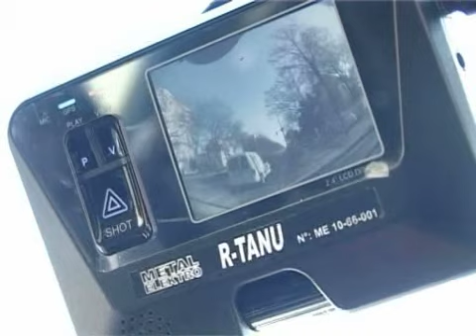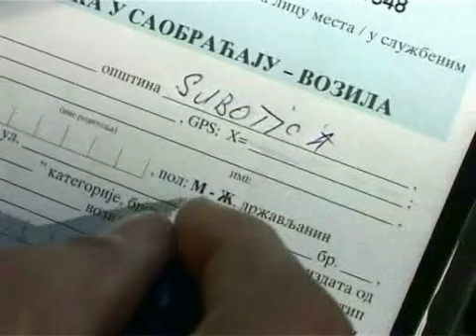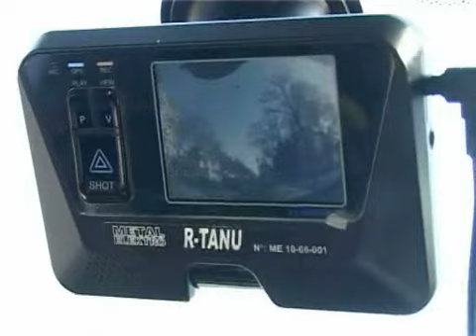Mobilne kamere rade na principu presretača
Mobilne kamere koje se već nekoliko dana koriste za snimanje saobraćajnih prekršaja, zabeležile su najviše prolazaka kroz crveno svetlo i telefonoiranje tokom vožnje. U policiji kažu da su kamere instalirane u policijskim vozilima, ali biće postavljene i u civilnim vozilima i radiće na principu presretača.  Kamere će biti postavljane kod glavnih raskrsnica gde se najčešće događaju saobraćajne nezgode i prekršaji.

Kamere su instalirane u policijskom  vozilu i za tri sekunde mogu da naprave sliku saobraćajnog prekršaja. Pojedini građani smatraju da će snimanje saobraćajnih prekršaja kamerom uvesti red.

Saobraćajna policija je krenula u  pojačanu kontrolu saobraćaja i snimanje saobraćajnih prekršaja bez zaustavljanja vozila, uz naknadno slanje prekršajnih prijava na kućnu adresu. Slike koje se naprave kamerom za prekršaje će biti dokazni materijal na sudu. U saobraćajnoj policiji kažu da svaki četvrti vozač telefonira dok vozi, a da je najčešći  saobraćajni prekršaj  prolazak kroz crveno svetlo.

Kamere će biti mobilne tako da vozači nikada neće znati gde se nalaze.Lokalna samouprava dala je na korišćenje policiji kamere u narednih mesec dana. Savet za bezbednost pri lokalnoj samoupravi obezbedio je dve kamere   u vrednosti od 200.000 dinara.Cilj je da se smanji broj saobraćajnih nezgoda i prekršaja u gradu.